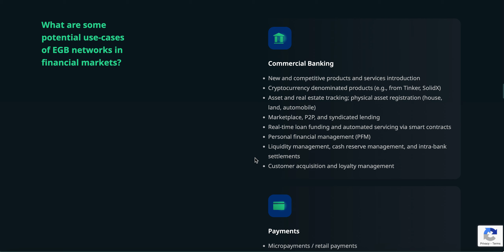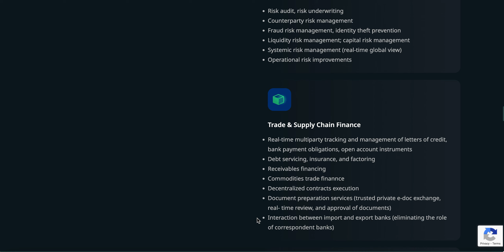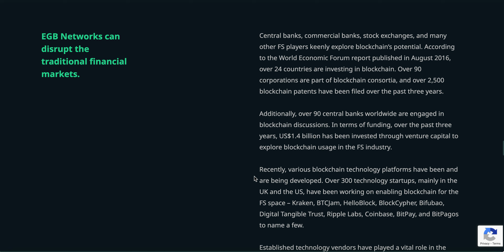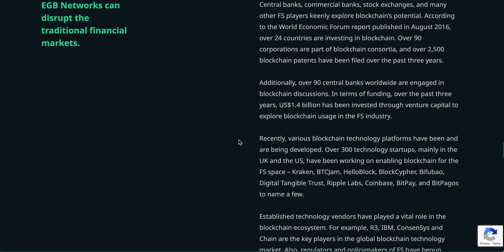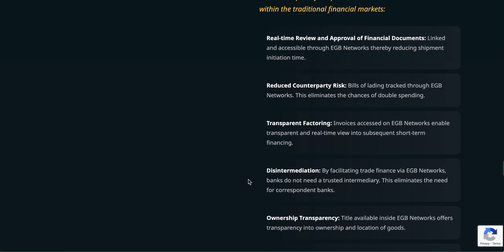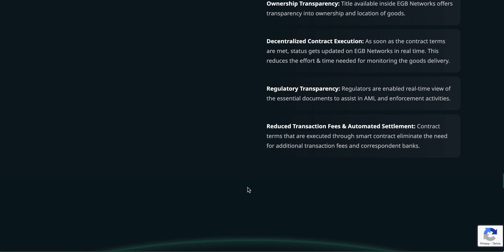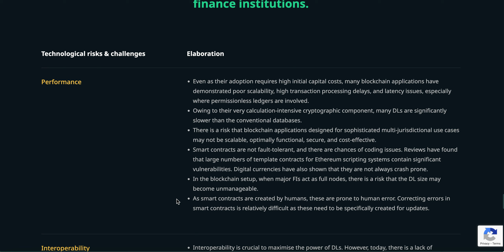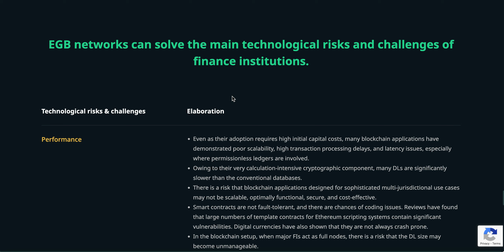Coreum EGB Networks in Financial Markets Core Part 5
Coreum Regulatory Compliance, EGB networks can solve the main technological risks and challenges of finance institutions. ISO20020